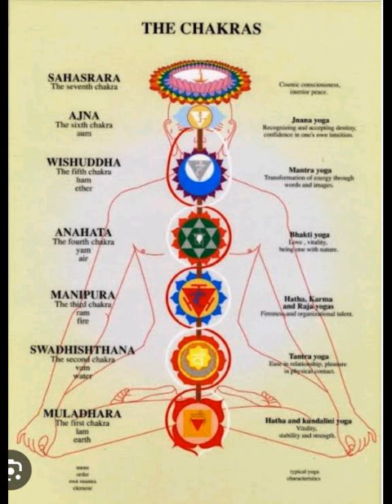इड़ा पिंगला सुषुम्ना कुंडलिनी स्वर विज्ञान 1 मिनट के वीडियो में समझे